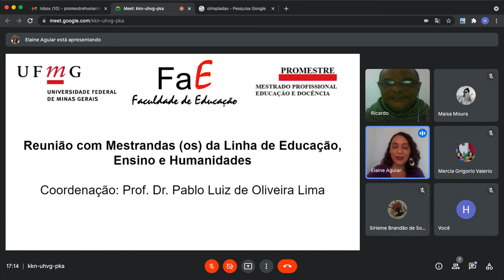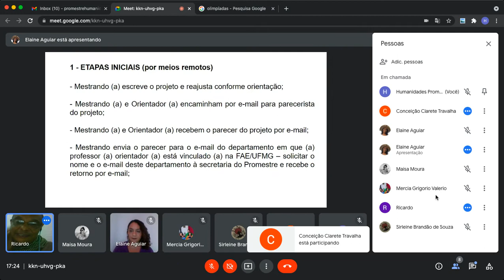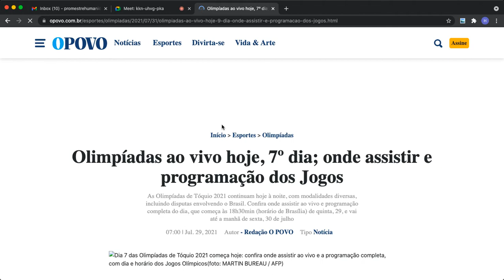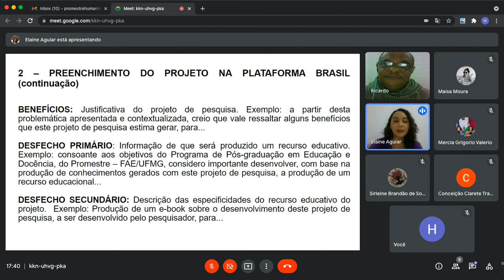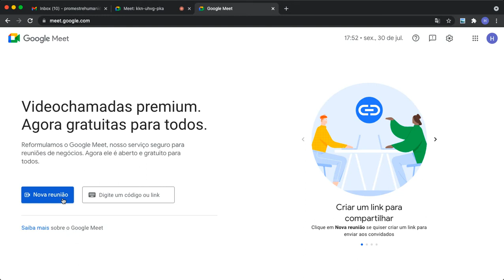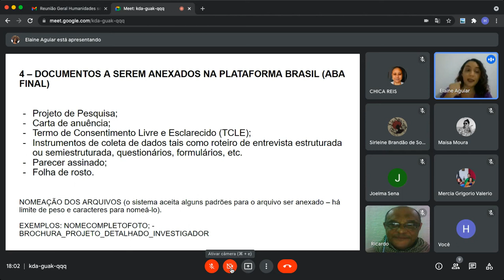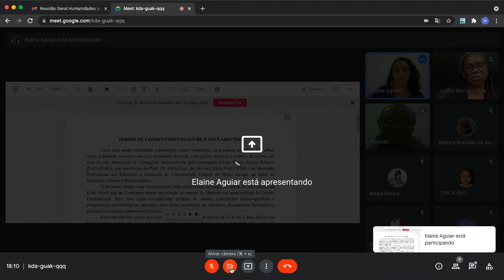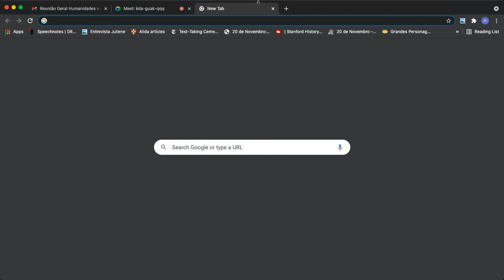Comitê de Ética em Pesquisa e PROMESTRE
Reunião sobre o Comitê de Ética em Pesquisa da UFMG e a Plataforma Brasil para estudantes da linha de Educação, Ensino e Humanidades do PROMESTRE (Programa de Mestrado Profissional em Educação e Docência) da Faculdade de Educação da Universidade Federal de Minas Gerais.

A mestranda Elaine Aguiar e o mestrando Ricardo de Paula apresentam suas experiências e compartilham conhecimentos sobre a submissão, apreciação e aprovação de seus projetos de pesquisa junto ao Comitê de Ética em Pesquisa da UFMG.